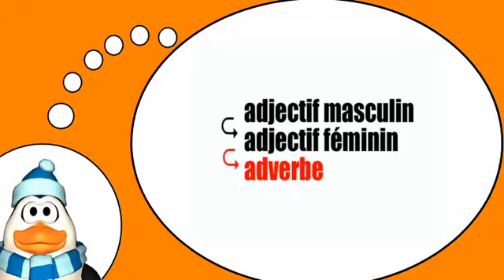Französisch = Die Adverbien mit der Endung = ement =